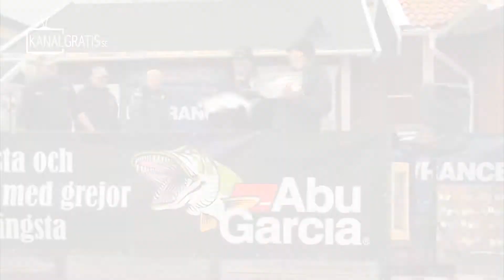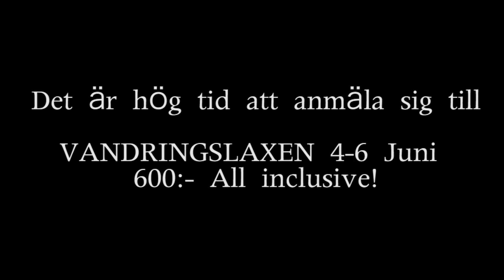cwclaxcup 2010 Dag 2 & 3 fisk drillas